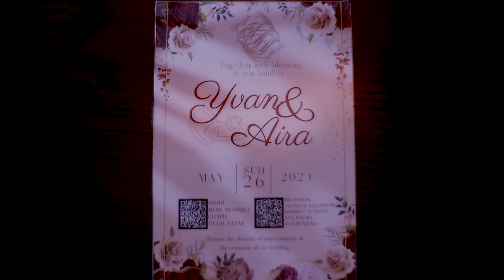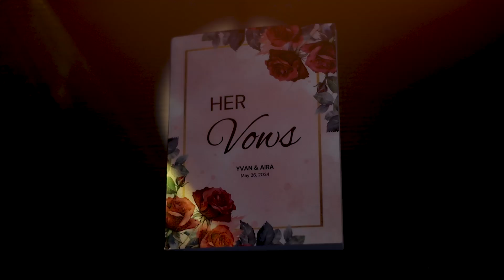Yvan and Aira | Wedding SDE | Iloilo Video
The Wedding of Yvan and Aira, Same Day Edit video by Heartstring Films in Iloilo City

Iloilo Top Videographer, Iloilo Wedding Videographer, Destination Wedding Videographer, Boracay Wedding Videographer, Iloilo Wedding Videos, Iloilo Wedding Video Supplier, Iloilo Photo and Video team, Iloilo City Videographer